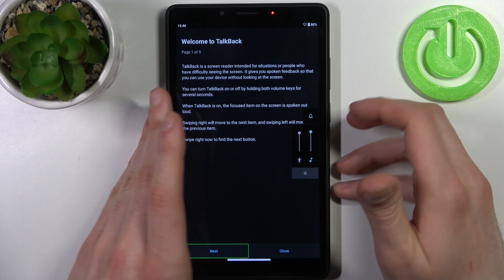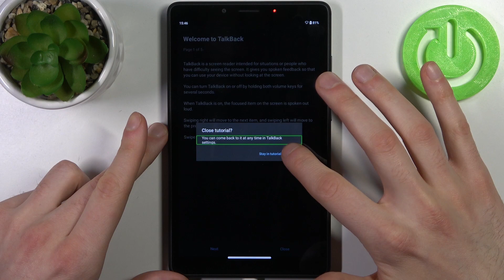How to Turn On / Turn Off the Talkback Feature on a LENOVO Tab M7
In this YouTube tutorial, you will learn how to enable or disable the TalkBack option on your LENOVO Tab M7. TalkBack is an accessibility feature that provides spoken feedback to assist users with visual impairments in navigating their device. The tutorial will provide step-by-step instructions, including how to access the Accessibility settings, how to turn on or off the TalkBack option, and how to customize its settings. Whether you're a beginner or an experienced user, this tutorial will help you personalize your device's accessibility features to your needs. By the end of this tutorial, you will be confident in your ability to enable or disable the TalkBack option on your LENOVO Tab M7.

How to enable the talkback option on a LENOVO Tab M7? How to disable the talkback option on a LENOVO Tab M7? How to turn on the voice narrator on a LENOVO Tab M7? How to switch off the narrator's voice on a LENOVO Tab M7? How to activate the narration on a LENOVO Tab M7?